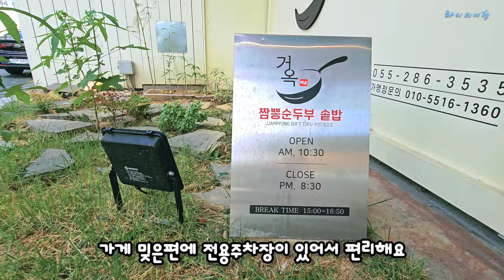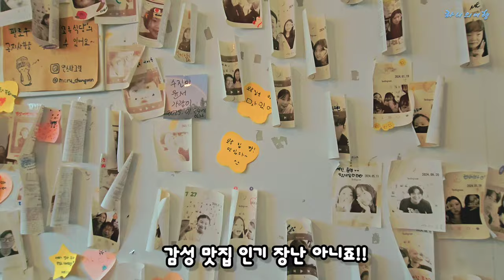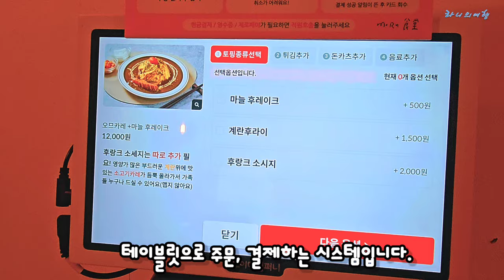[창원 맛집 2] 맵단짠 조합의 끝판왕! 짬뽕순두부, 솥밥, 일본 감성카레 맛집 탐험에 함께 떠나볼까요?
오늘은 맵단짠 조합의 끝판왕! 짬뽕 순두부, 갈치솥밥정식, 일본 카레 맛집 탐험에 함께 떠나볼까요? 🤤

- 매콤하면서도 진한 국물이 일품인 짬뽕 순두부 맛집! 🍲
- 뜨끈한 갈치솥밥에 푸짐한 반찬까지 완벽한 한상차림! 🍚
- 부드럽고 고소한 맛이 일품인 일본 카레 맛집!